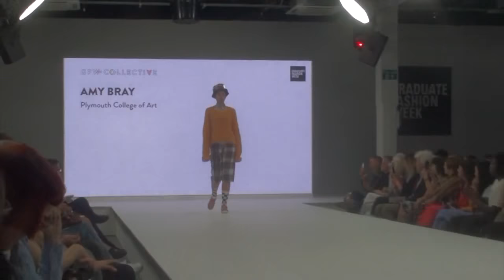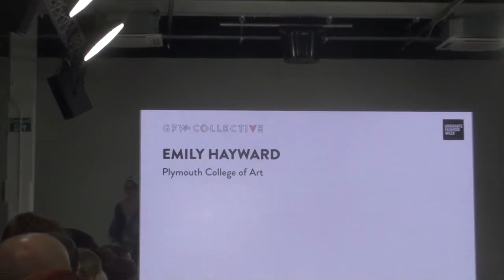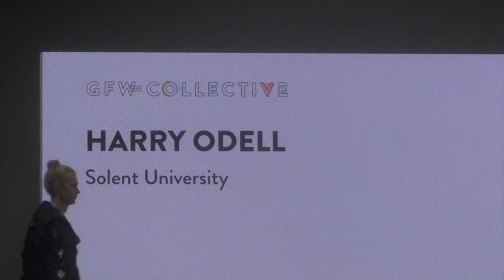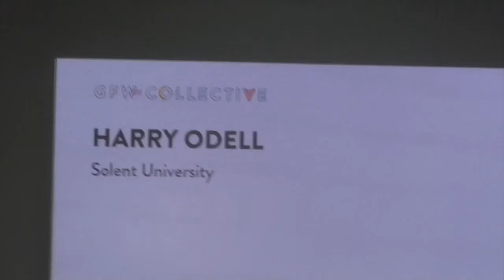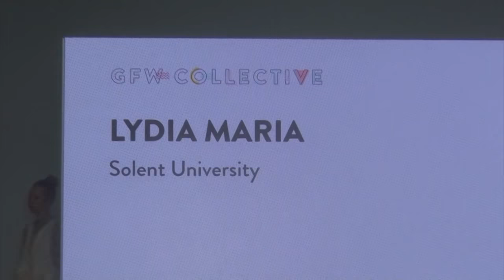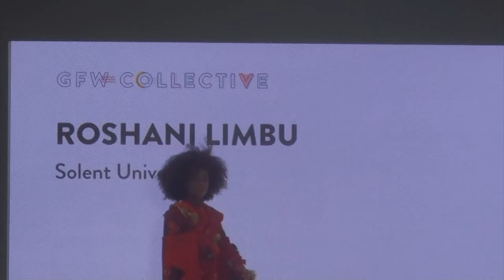London Graduate Fashion Week 2018 Collective 2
This video is about London Graduate Fashion Week 2018 Collective 2